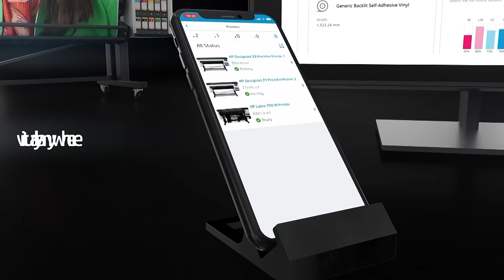Introducing HP DesignJet Z6 Pro and Z9⁺ Pro Printers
The HP DesignJet Z6 Pro and Z9⁺ Pro Printers are the highest professional photo quality and precision large-format solutions designed to help you produce exceptional image quality, faster, easy and secure.

Achieve exceptional image quality. Take on more projects with high productivity. Control your print operations from virtually anywhere and keep your work safe with the world’s most secure large-format printers.

Discover more about the full range of HP DesignJet printers

Large format printers designed for maps, technical drawings, high impact graphics and professional photo quality prints